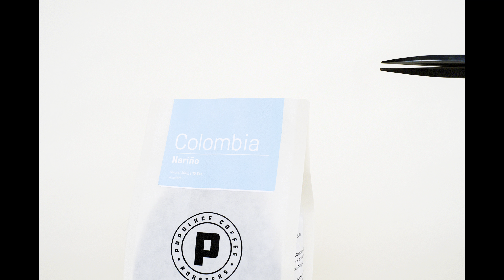How I turned discipline into opportunity.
I was caught smoking weed as a teenager by my parents. As a consequence, I had to get a job.